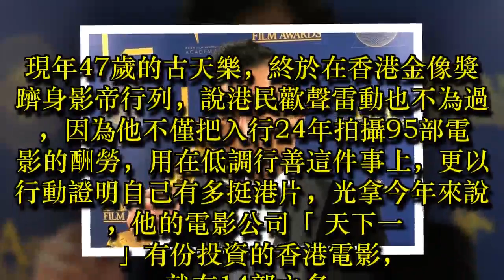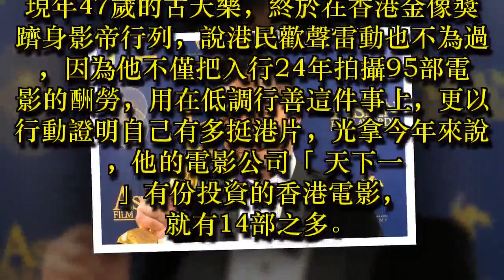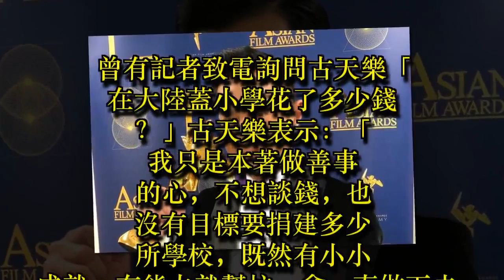揭密古天樂拍爛片、蓋百所學校幕後